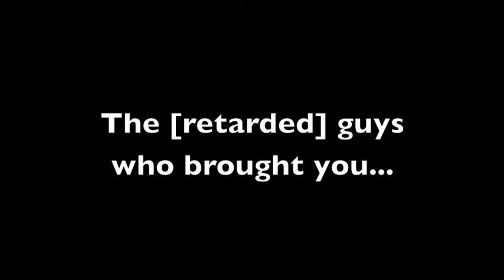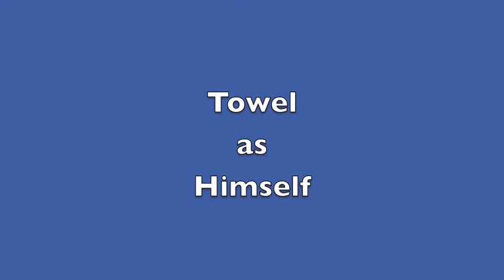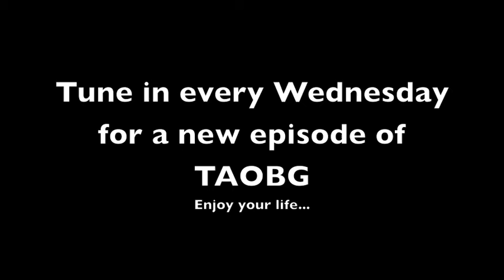Trailer: The Adventures of Black Guy (Series)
For the first time in history, a new, racist, stupid, and retarded YouTube miniseries has released its official trailer after 6 months of post-production. (Mostly due to laziness. Sorry.)
This new 13-episode series, entitled "The Adventures of Black Guy" (abbreviated as TAOBG), will begin to air every Wednesday starting next week until all 13 episodes have been broadcasted. Enjoy this trailer, and we hope you'll see the episodes when they begin to premiere on Wednesday, April 10.
Credits:
Black Guy - Himself
Towel - Himself
Jeff - Epic Fail Guy
Cameraman - Carlos
Director - Roger Lee